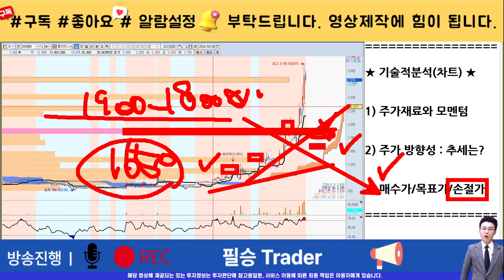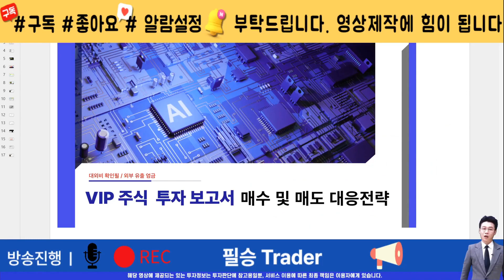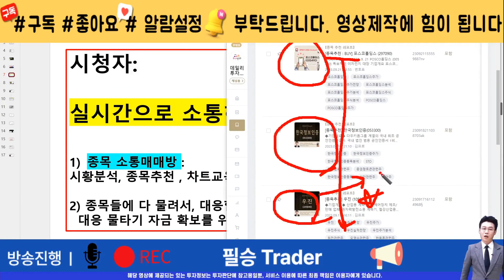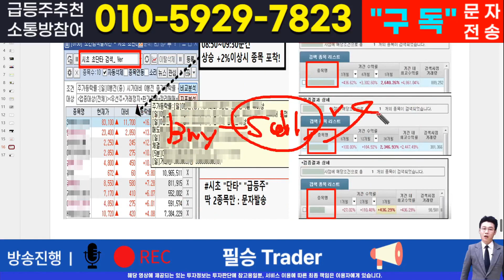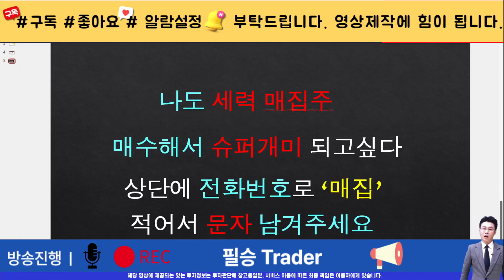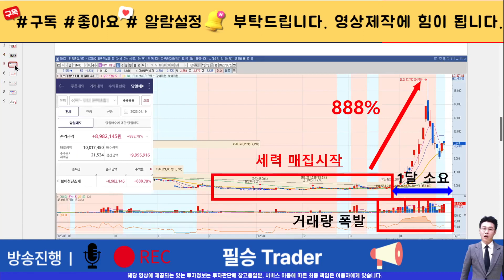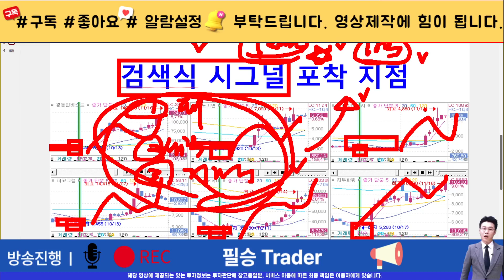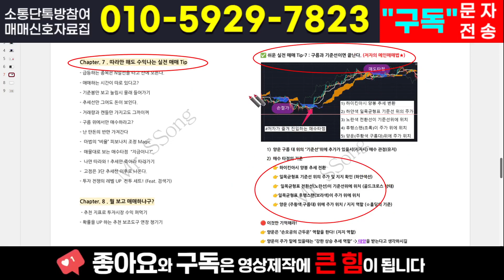[주식]폴라리스AI - 세력도 이 라인을 깨지 못합니다. 악랄하게 재매집한 세력들 시나리오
실시간 구독자소통 카톡방 투자정보 텔레그램